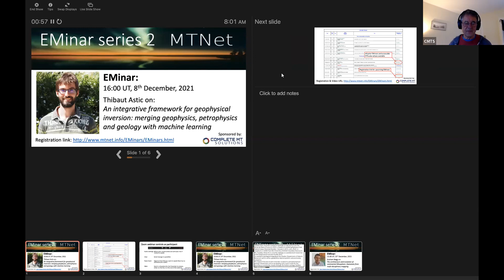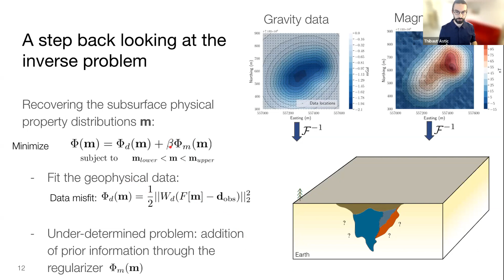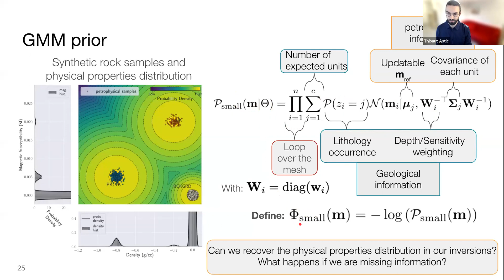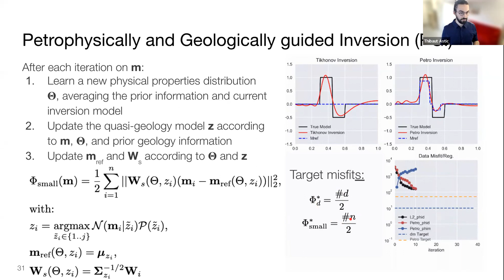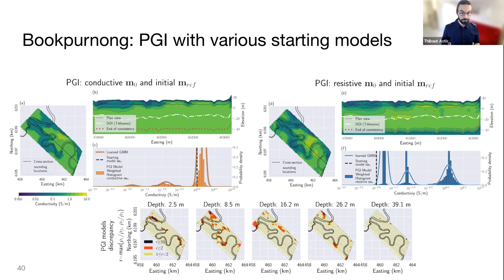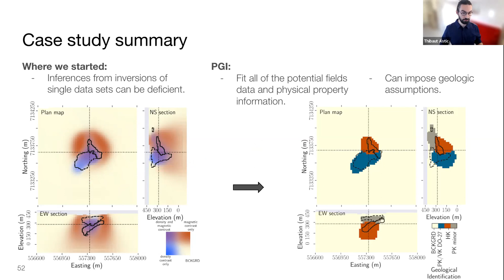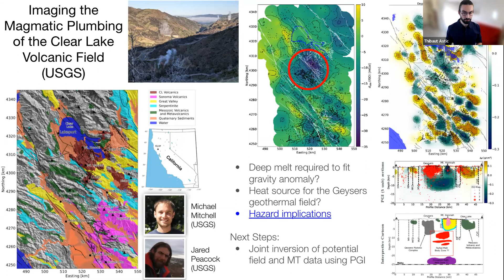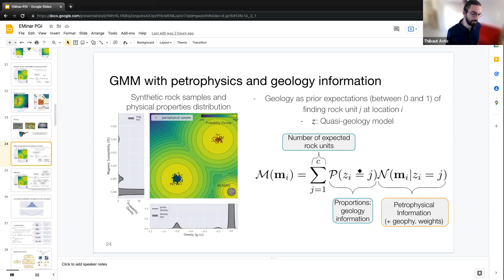EMinar 2.10: Thibaut Astic - An integrative framework for geophysical inversion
Geophysical inversion, petrophysical characterization, and geological modelling are all part of the toolkit used in mineral exploration workflows. However, these are often treated as independent steps, each giving its own result that is not easily merged with the others to form a unique quantitative representation of the subsurface. Integrating various kinds of data into a single inverse problem can increase confidence in the recovered geologic features and even reveal structures that would have been otherwise indistinguishable. To recover meaningful geological information from multiple geophysical, petrophysical, and geological datasets and relate the inversion process to the geological questions, we have developed the Petrophysically and Geologically guided Inversion (PGI) framework. The PGI framework involves three interlocked optimization problems over the geophysical, petrophysical, and geological knowledge to include various types of a priori information about the expected subsurface structures and contrasts. The final outcome, composed of a physical properties model, a petrophysical distribution, and a quasi-geology model, simultaneously reproduces the observed, or desired, petrophysical and geological features while fitting the geophysical data. In this presentation, we will detail the different functionalities of our framework, like including quantitative petrophysical information or formulating geologic assumptions, and illustrate their impact on the recovered image of the subsurface through various synthetic and field case histories. In particular, we will investigate with these new tools (1) an environmental case study, where we characterize the salinization of an aquifer in the Bookpurnong district (South Australia) through airborne electromagnetic data, and (2) a mineral resource imaging with potential fields data challenge at the DO-27 diamondiferous kimberlite pipe (NWT, Canada).